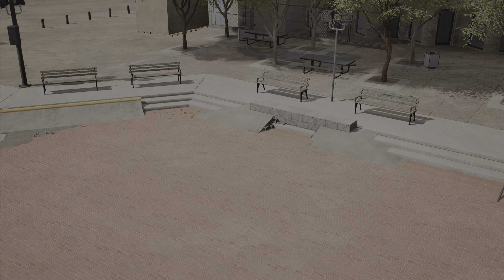Embarcadero Plaza custom skate park | Session: Skate Sim